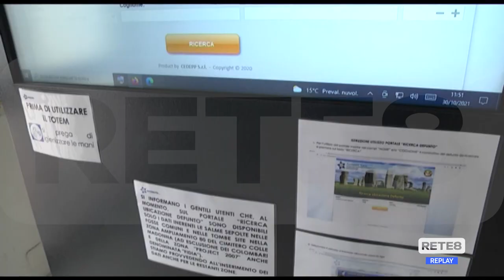Commemorazione defunti - A Pescara tra fiori e musica